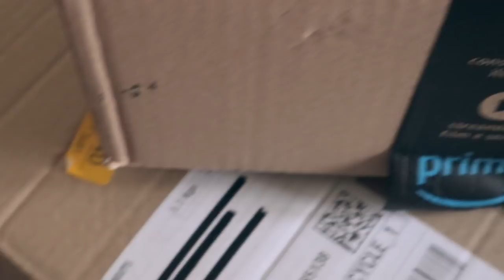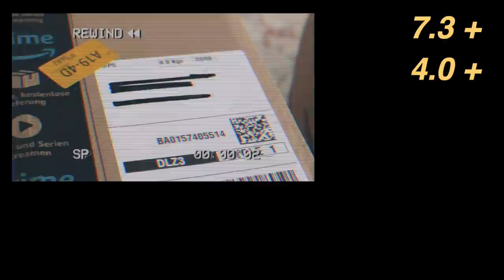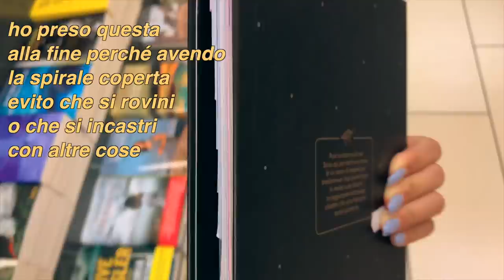✰ back to school supplies haul 2020 ( ITA ) ✰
OPEN ME ⤸

M E N T I O N E D   V I D E O

:) 16
where do you live?
:) in Rome
editing software?
:) Final Cut Pro X
camera?